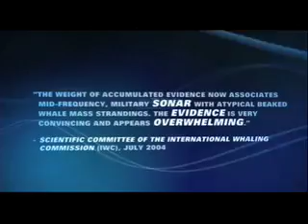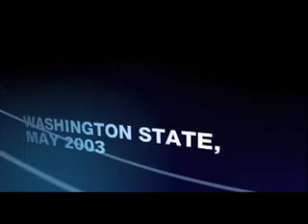Lethal Sound: Deadly Sonar Harms Whales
Lethal Sounds: Deadly Sonar Harms Whales